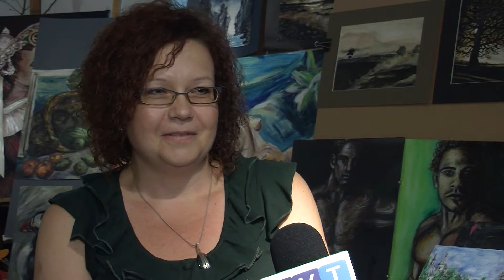Pasjonaci- Wioleta Kotwicka (odc. 16)